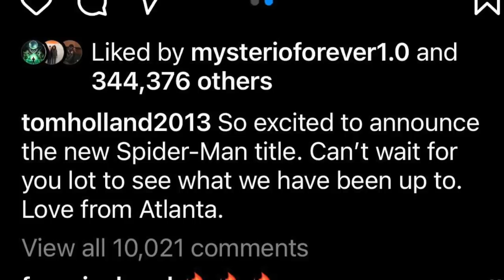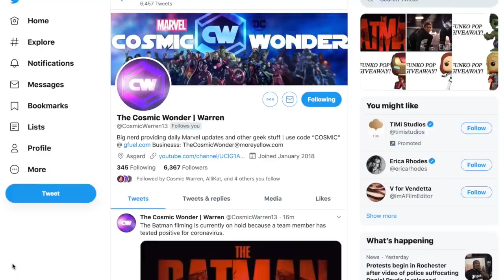SPIDER-MAN 3 OFFICIAL TITLE REVEAL TONIGHT? TOM HOLLAND TROLLED US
SPIDER-MAN 3 official title reveal coming tonight? Spider-Man 3 official title is most likely going to be revealed tonight as tom Holland is going on Jimmy Fallon and Tom and Jacob trolled us all by posting fake Spider-Man 3 titles, saying the revealed the official titles. What do you think the Spider-Man 3 official title is actually going to be?